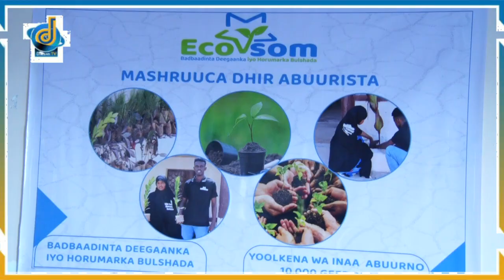Shirkadda Badbaadinta Deegaanka iyo Horumarinta Bulshada ee ECO_SOM Ayaa Tababar u qabatay 50 Arday.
Shirkadda Badbaadinta Deegaanka iyo Horumarinta Bulshada ee ECO_SOM Ayaa maanta Tababar u qabatay Ku Dhawaad 50 Arday.